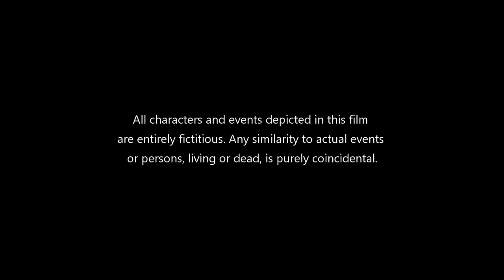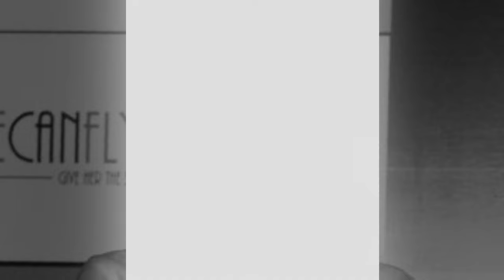Ab Tumhare Hawale Watan Saathiyo Full Movie | Akshay Kumar | Amitabh Bachchan | Review & Facts HD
Ab Tumhare Hawale Watan Saathiyo is a 2004 hindi movie directed by Anil Sharma and starring Akshay Kumar, Amitabh Bachchan, Bobby Deol, Divya Khosla Kumar, Sandali Sinha and Nagma